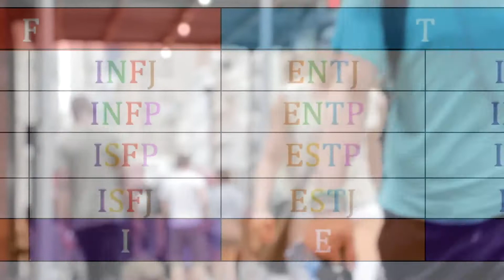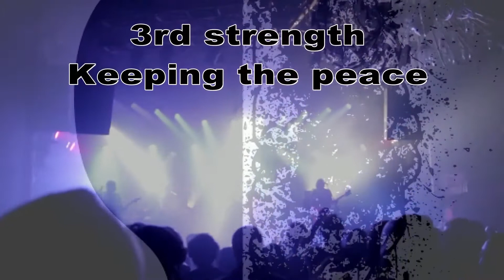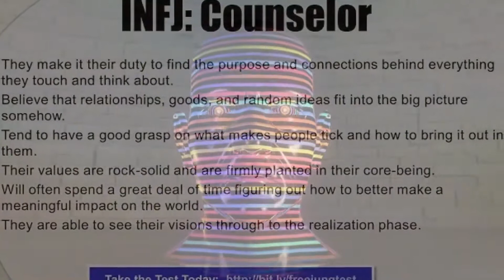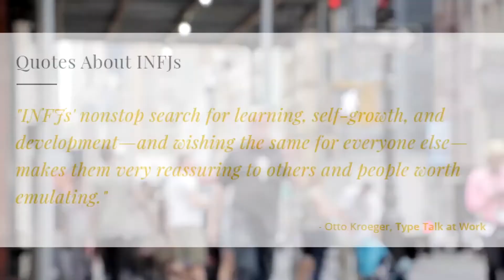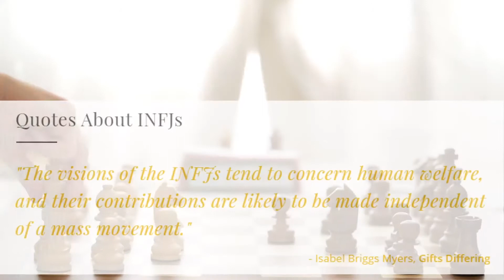INFJ's Strengths & Weaknesses 2020 l How to become a successful INFJ l Failure & Success Of INFJ